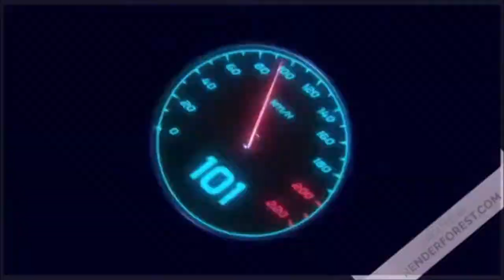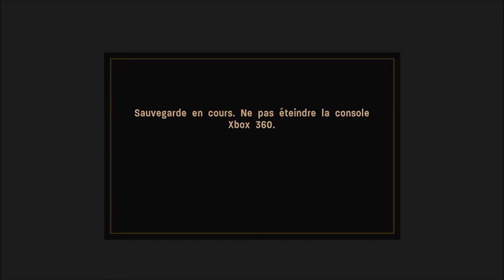call of duty 3 en marche vers paris : Bataille du pont de la Mayenne à Laval